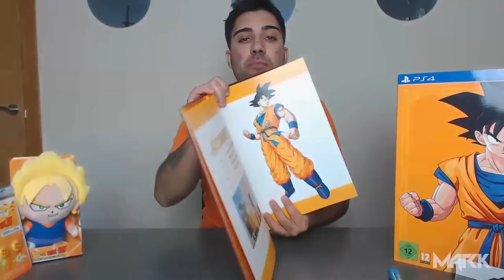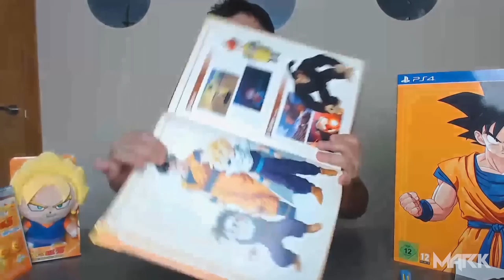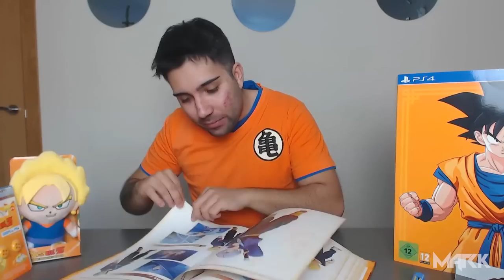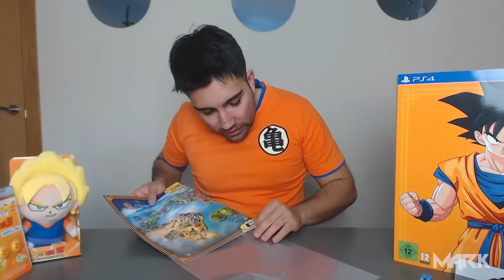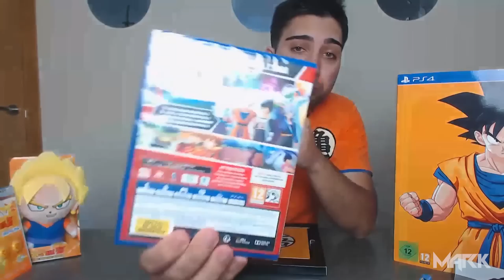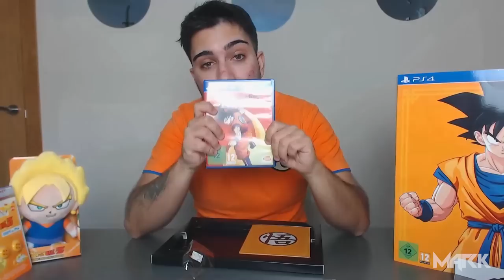UNBOXING Edicion Coleccionista DRAGON BALL Z KAKAROT